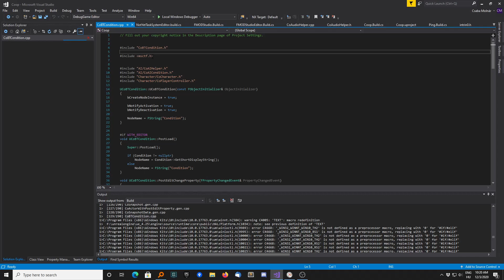How to search a source file using visual studio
Well, this little maneuver is gonna cost us 51 years!